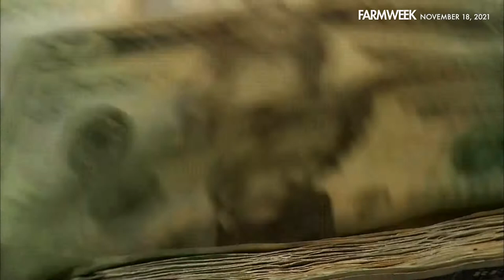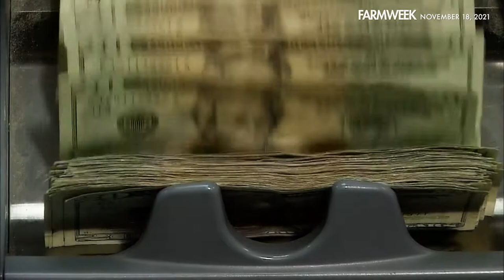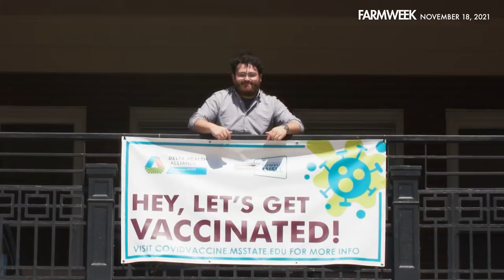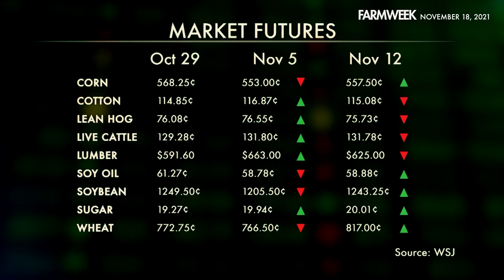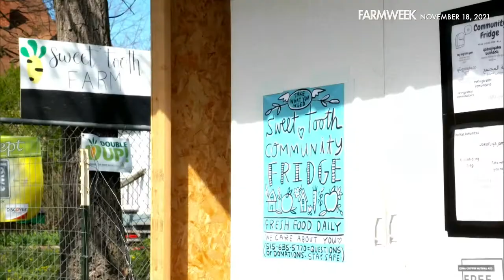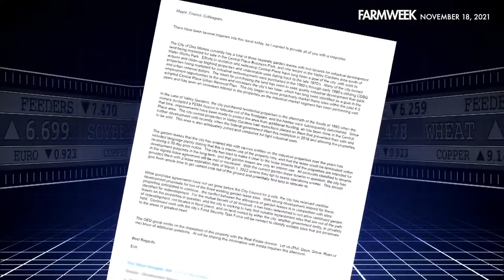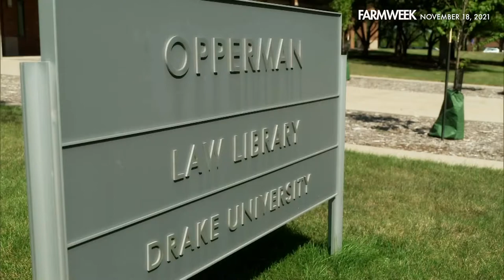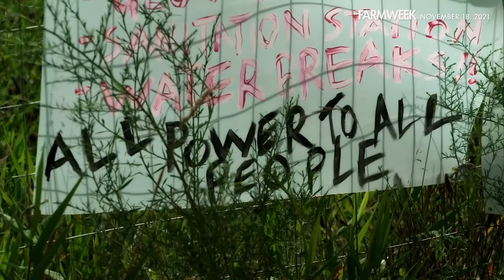Farmweek | November 18, 2021 | Full Show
IN THIS WEEK’S EPISODE: Continuing effort to level the playing field between meatpackers and producers – with a new law proposed by lawmakers on BOTH sides of the aisle. In Southern Gardening, a hot legend -- a plant that may not have grown ‘at the gates of Hades,’ but definitely STANDS UP TO THE HEAT. In this week's feature, the PITFALLS OF URBAN FARMING. And finally…a special tribute. WE SAY GOODBYE to one of the nation's leading farm crisis experts.